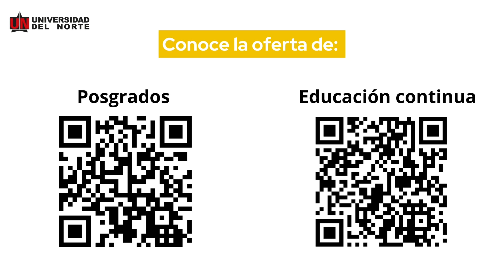Introducción a Comunicación y Marketing Parte 1